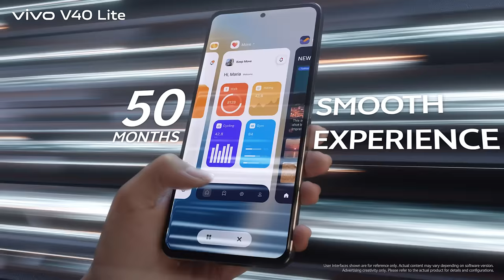V40 Lite is ready for any adventure | vivo Bangladesh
With Dust & Water Resistance, 50 months of smooth experience, and a long-lasting battery, V40 Lite is ready for any adventure